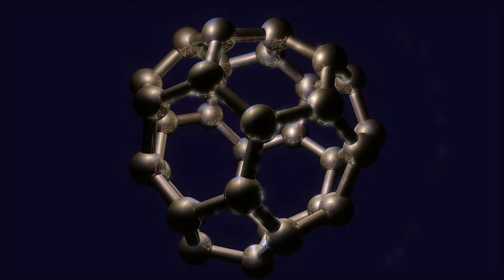0014 Fullerene c32-5 d3h by KOSEKOMA (Shapeways)